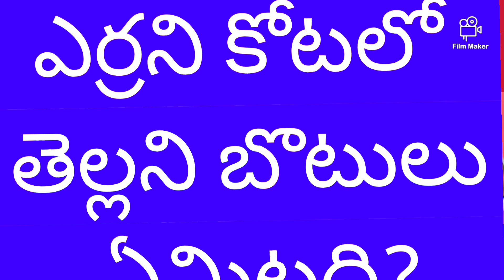చీరలో🤔దువ్వెనపెట్టిచూడండి🤷మీరేఆశ్చర్యపోతారు అద్భుతమైనటిప్స్|howtokichentipsintelugu|@jhansi channel